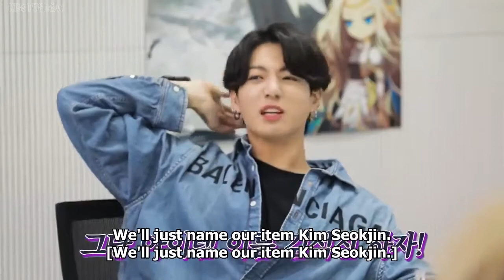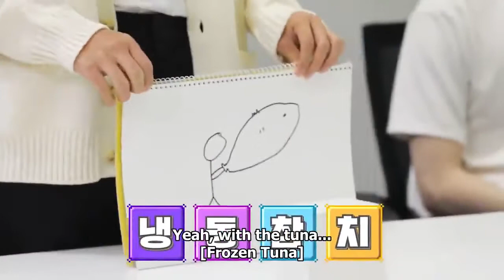[ENG SUB] MapleStory X BTS - Episode 1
Maplestory X BTS - Episode 1